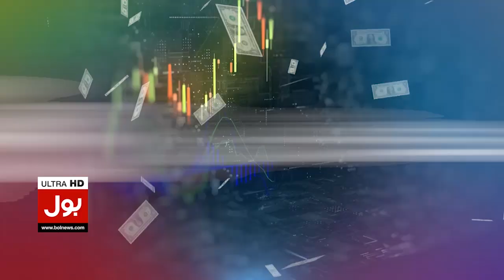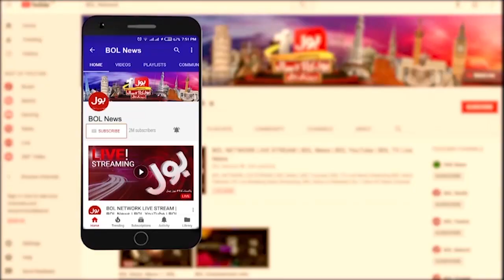Donkey Increased In Pakistan | Sami Ibrahim Taunt | Tajzia